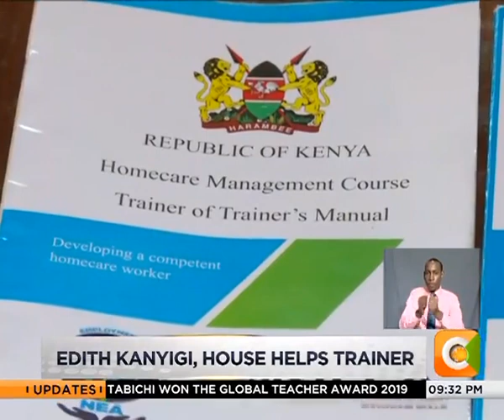CDTD Director on Her Say - Citizen TV program